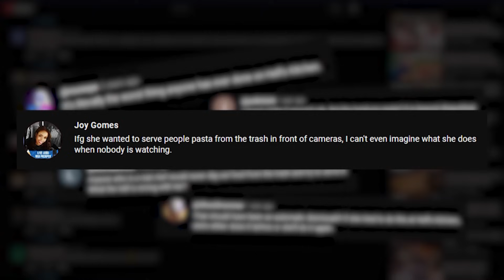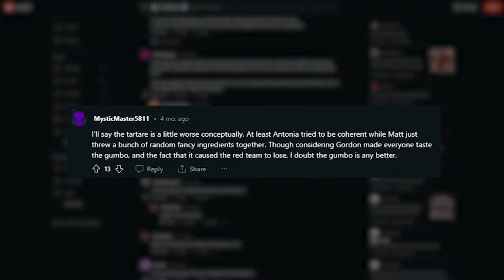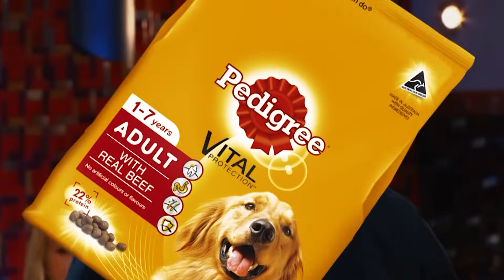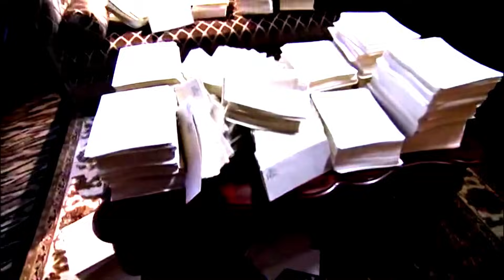Times Chefs Completely Ruined Dinner on Hell’s Kitchen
These are some Times Chefs RUINED Dinner on Hell’s Kitchen!